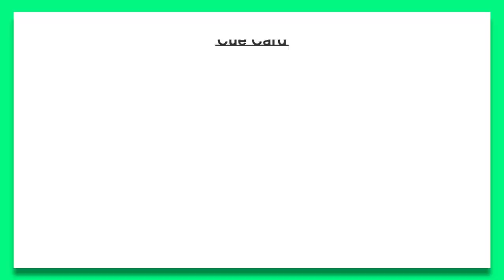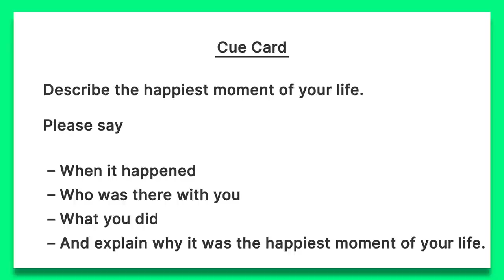IELTS Speaking Test | IELTS Speaking Sample with detailed feedback | IELTS Speaking Test 2021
IELTS Speaking Test | IELTS Speaking Sample with detailed feedback | Explanation of Band Score 4.5 | IELTS Speaking Test 202E1 | English Mentor Speaking Sample

Our Key features are:
• Personalized Coaching
• Experienced